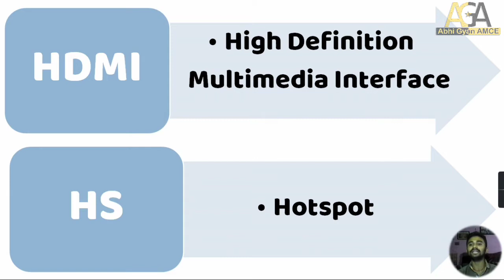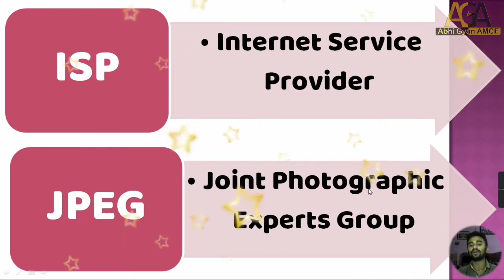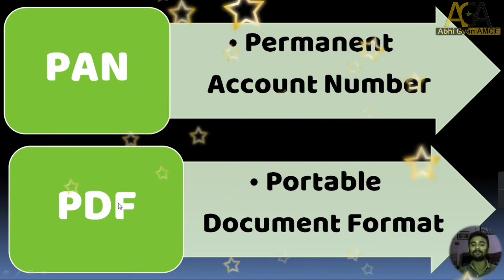Very Important Full Form use to all Exam | Full form part 2 | DCA pgdca iti copa mppsc cpct exam use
नमस्कार दोस्तों,
स्वागत हैं आपका हमारे YouTube Channel - AbhiGyanAMCE और मैं आपका दोस्त अभिनंदन गौर.

A to Z Full Form very useful all exam dca, phdca, iti, copa, mppsc, ldc, cgl, all competitive exam and very imp full name...
सभी महत्वपूर्ण फुलफॉर्म सभी प्रतियोगिता परिक्षाओं और सीपीसीटी एग्जाम में पूछेजाने वाले अति महत्वपूर्ण फुलफॉर्म

_________ आप सभी का बहुत बहुत धन्यवाद हमेशा मुस्कुराते रहिये. जय हिंद - वन्दे मातरम्🙏💕 ________
Follow me
1. YouTube  -  abhi gyan AMCE
2. Fb page  -  Arth Metic Computer Education
3. Instagram - gourabhinandan
4. Twitter - abhi gyan AMCE
नमस्ते मैं आपको अर्थ मेटिक कम्प्यूटर एजुकेशन संस्थान  !!पहल एक नए परिवर्तन की!! यूट्यूब Channel - abhi gyan AMCE पसंद करने के लिए आपसे निवेदन कर रहा हूं।

Computer, abhigyan amce, abhinandan, free computer, हमेशा मुस्कुराते रहिये... जय हिंद - वन्दे मातरम् 🙏💕.

AtoZFullFormveryusefulallexamdca,pgdc, iti,copa,mppsc,ldc,cgl,allcompetitiveexamandveryimpfullname...

       ____________हमेशा मुस्कुराते रहिये... बहुत बहुत धन्यवाद🙏💕_______